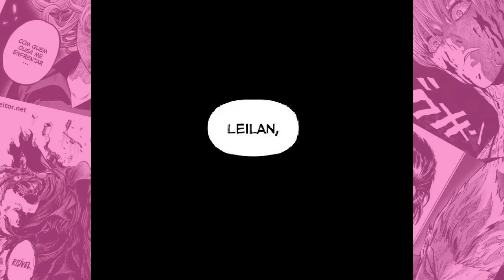top 5 manhwas novos, lançamentos de WEBTOON e Manhwas #2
manhwas novos, lançamentos de WEBTOON e Manhwas,
5 manhwas novos, lançamentos de WEBTOON e Manhwas,
manhwas novos, lançamentos de WEBTOON,
manhuas de cultivo e artes marciais
manhuas de cultivo y artes marciales
manhuas de cultivo bl
lista de manhuas de cultivo
manhuas de cultivo e romance
manhwa de cultivo e reencarnação
manhuas de cultivo finalizados
manhuas de cultivo y reencarnacion
manhwas de cultivo lectortmo
los mejores manhuas de cultivo
los mejores manhwas de cultivo
lista de manhwas de cultivo
manhuas de cultivo moderno
manhuas y manhwas de cultivo
mejores manhuas de cultivo
mejores manhwas de cultivo
manhuas de cultivo e reencarnação
manhuas de cultivo na era moderna
manhuas de cultivo no mundo moderno
manhwas de reencarnación y cultivo
top manhuas de cultivo
top manhwas de cultivo
manhwa de reencarnação y cultivo